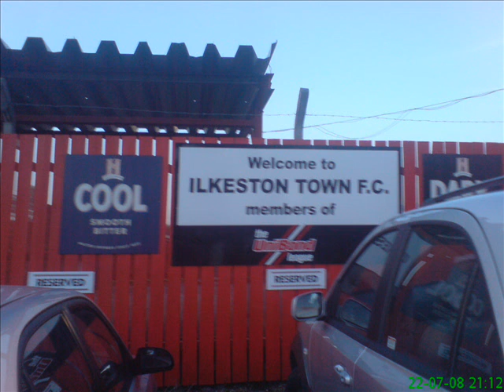Ilkeston Town 0 Mansfield town 1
Ilkeston Town 0 Mansfield town 1 Pre-season Friendly at the Ilkeston towns ground Mansfield town took the lead with a new trialist and that gave the stags great hope of a good match but in the second half mansfield towns manager Billy Mcewan Played new player Ryan goward Lewis trimmer and jamie mcghee for mansfield town